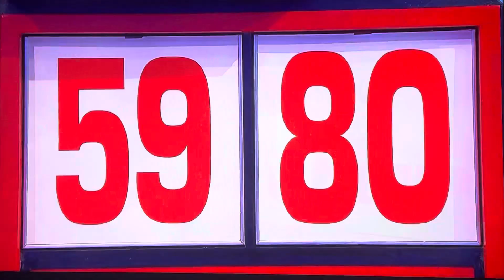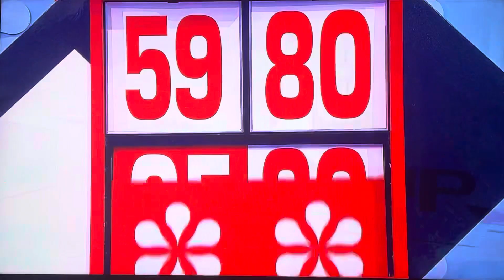The Price is Right Primetime | Flip Flop | 1/10/2024